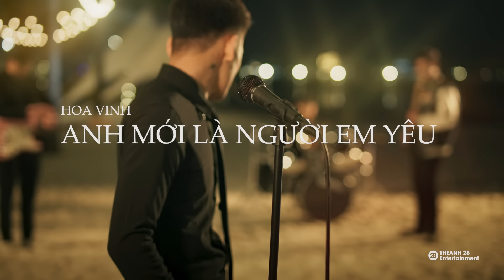Anh Mới Chính Là Người Em Yêu - Hoa Vinh | Music Video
Hoa Vinh - Anh Mới Chính Là Người Em Yêu  | MV - Cover

Nhạc hoa lời việt : Phạm Trưởng

Lyrics :
Giờ níu kéo cũng thế không làm em quay trở lại
Khi em chẳng còn như ngày xưa ấy
Thì anh mong em đi em sẽ được như khát vọng
Giống như em đã từng đêm ước mơ.

Rồi cũng sẽ có lúc em buồn em quay trở lại
Khi em chẳng còn ai ngoài anh nữa
Thì anh tin không ai yêu em như là anh đã yêu
Có nhớ những lúc ta gần nhau.

[ĐK:]
Giờ người tìm kiếm những đắm đuối xa hoa với đời
Đời nhiều gian dối em biến em trở thành cuộc chơi
Lao đao trong dòng nước cuốn em ơi anh còn ước muốn
Trở về nơi ấy như xưa đôi ta cùng chung bước.

Tình là lầm lỗi nếu cố gắng sống trong lỗi lầm
Dù gì đi nữa anh vẫn mong em về cùng anh
Cho em bao ngày luyến tiếc em xa anh rồi mới biết
Chẳng còn ai nữa em ơi chính anh là người em yêu.

THEANH28 MEDIA - Công ty sản xuất âm nhạc và truyền thông.